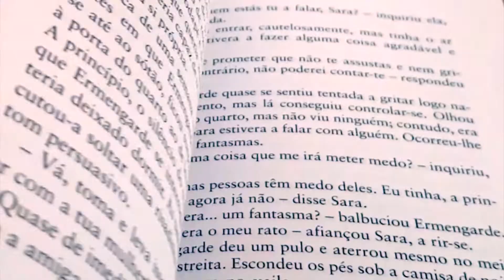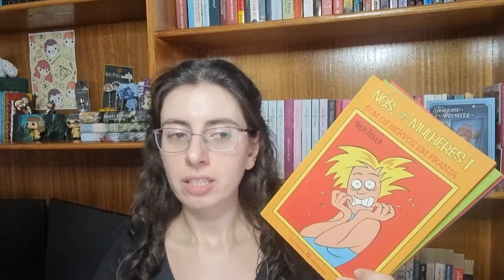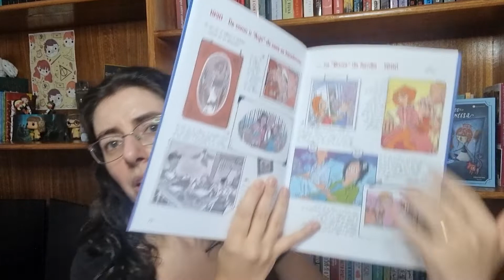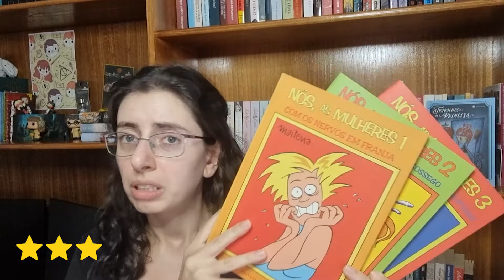Opinião | Nós As Mulheres de Maitena